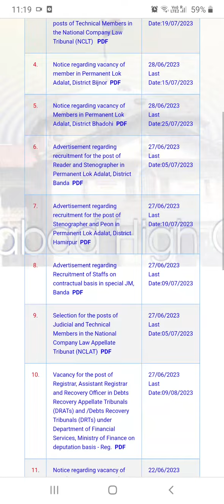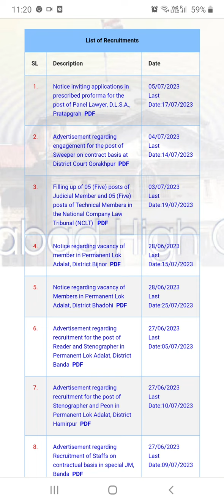Update Allahabad high court law clerk trainee screening test.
no screening test short listed candidates final yet